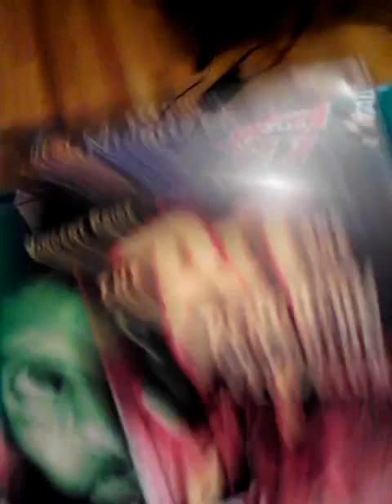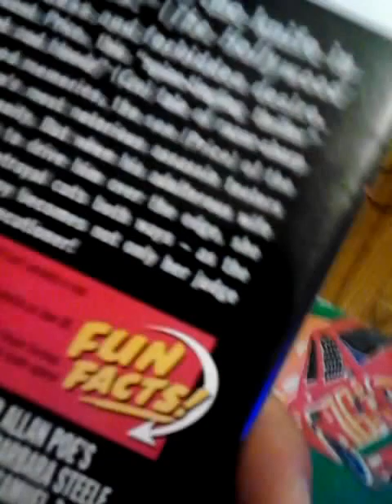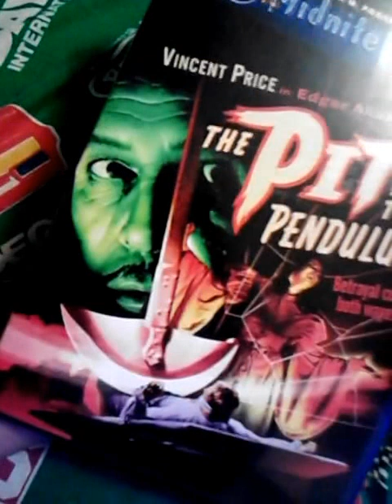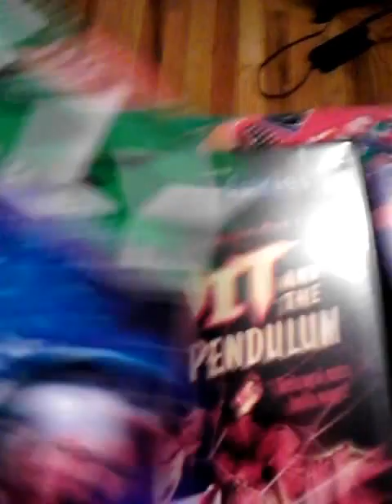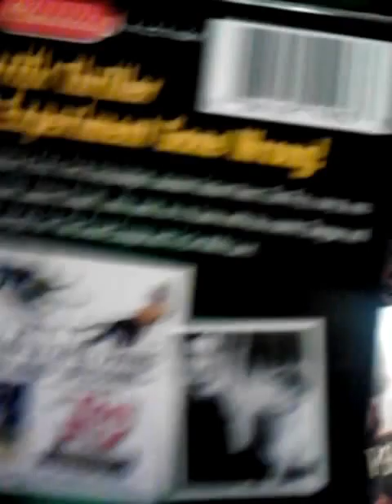Jazzy Jeff's DVDrinking Reviews: Episode II Vincent Price Collection